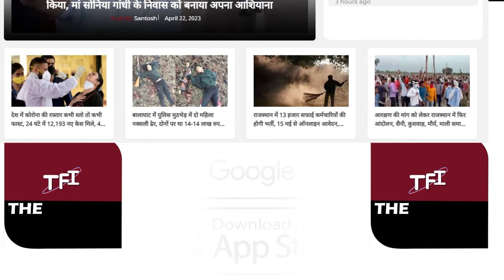Farmers Protest 2.0 - रेलवे ट्रैक जाम करेंगे किसान, Sachin Pilot बोले “अड़ियल रवैया है”